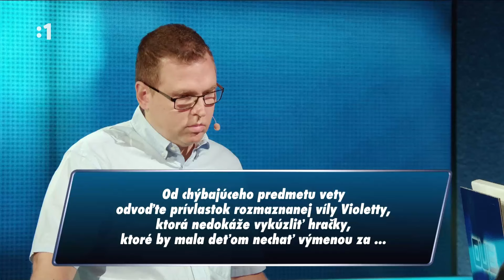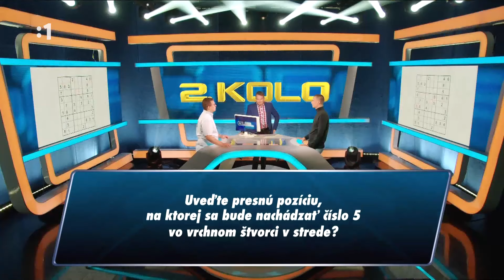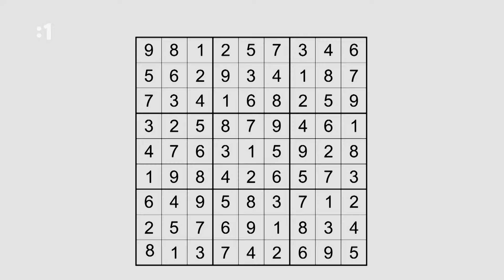DUEL 30.09.24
Oficiálny DUEL kanál so zaujímavým bonus obsahom: @DUELrtvs